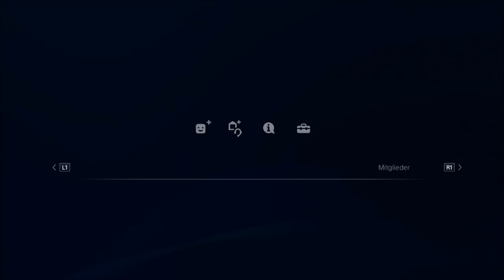Geile Bar und schönes Flugzeug #87 🏡 MINECRAFT MINECITY 2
Hy Leute das zweite Stadt Bauprojekt MINECITY2 ist am Start ;)
Ich spiele auf der Playstation4 und mein PSN Account ist : omikron2000
Gefällt euch dieses Minecraft Playstation 4 Edition Projekt ? Dann Liken nicht vergessen und ein Abo dazulassen ;)
Minecraft Minecity 2 von Screenfun :)